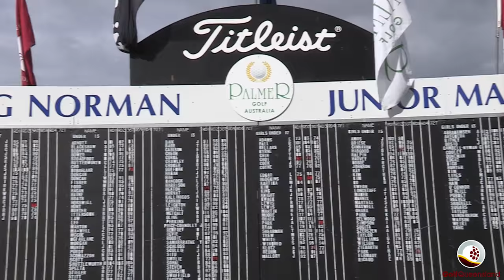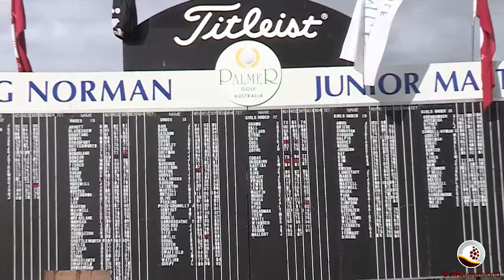2015 Greg Norman Junior Masters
Highlights from the Greg Norman Junior Masters